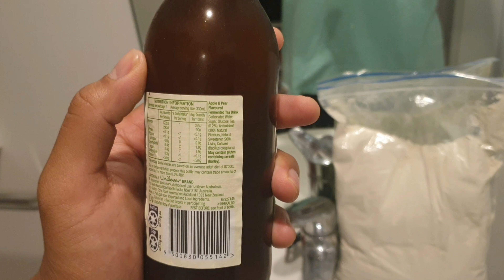How to make bread with Zab | Lvl 3 cooking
How to make bred